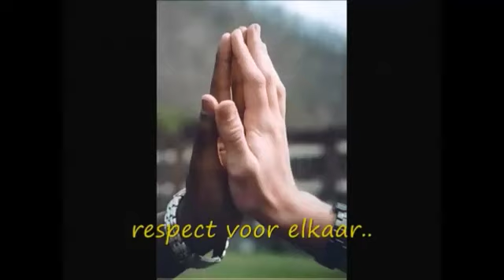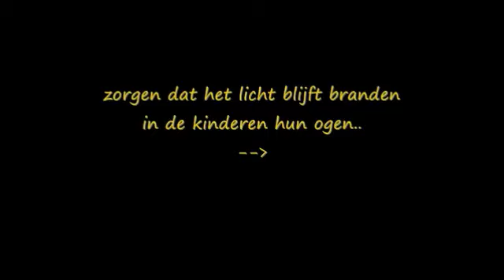The Message Is L.O.V.E. - Arthur Baker - rare cover version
muziek: Ramon Degenhardt
zang: Liz Clement

The message is love  L.O.V.E   Arthur Baker    Al Green

Channel : Lovelyladylovely